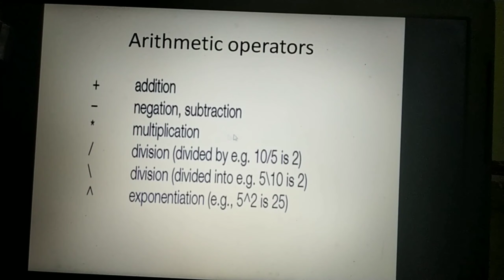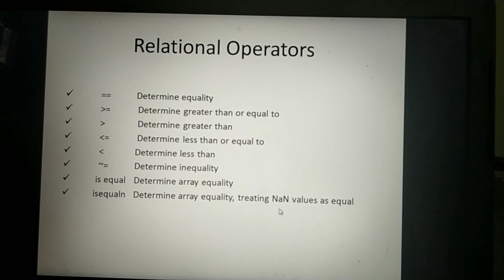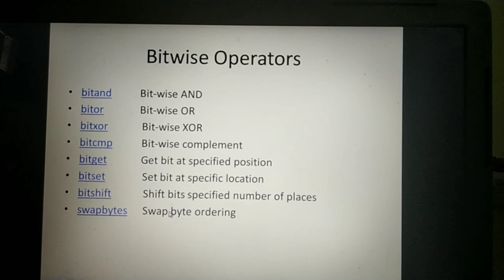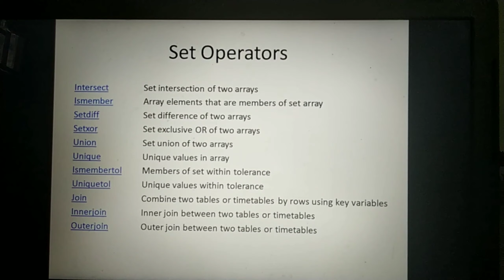Operators in MATLAB